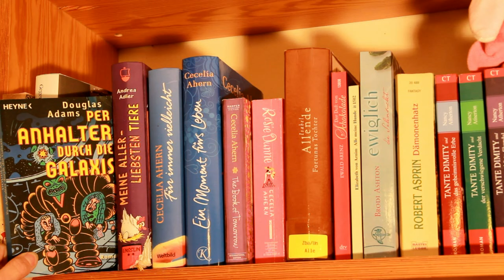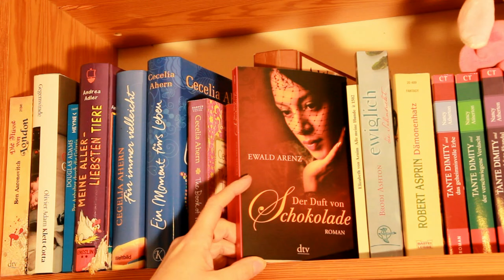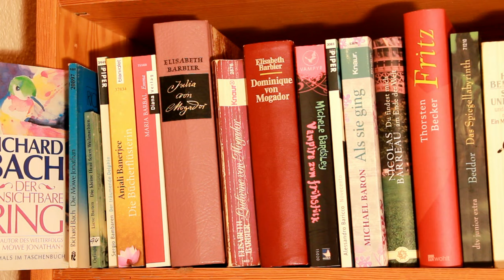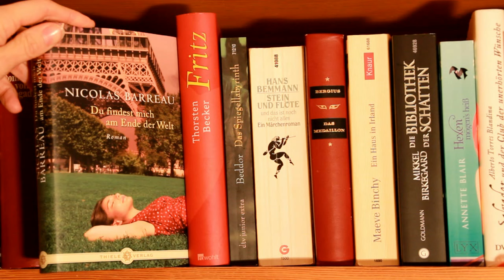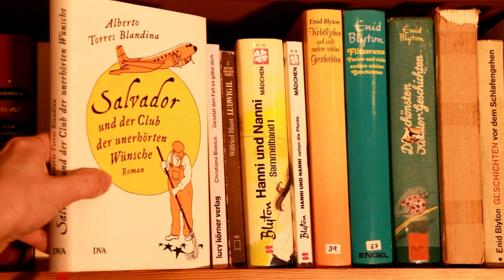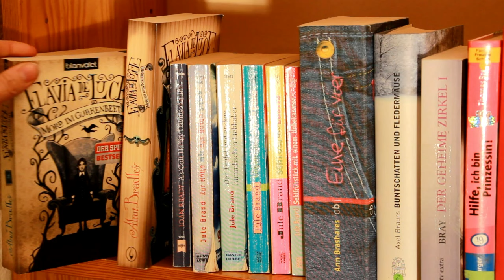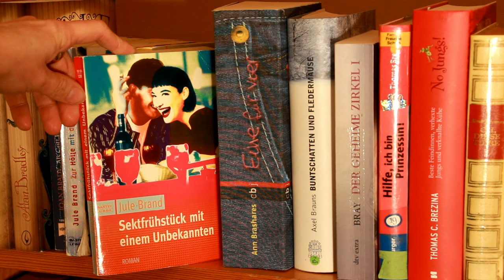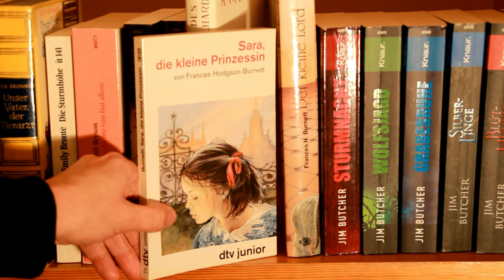Glimmerfee Regalvideo 01 ( Von Ben Aaronovitch - Jim Butcher )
Douglas Adams  - Per Anhalter durch die Galaxis

Andrea Adler -- Meine allerliebsten Tiere

Cecilia Ahern -- Für immer vielleicht

Cecilia Ahern -- The Book of Tomorrow

Cecilia Aherm -- Rosie Dunn

Isabell Allende -- Fortunas Tochter

Elisabeth von Arnim -- Alle meine Hunde

Robert Asprin -- Dämonenhatz

Steve Augarde -- Das kleine Volk

Jane Austen -- Stolz und Vorurteil & Verstand und Gefühl

Richard Bach -- Die Möwe Jonathan
                         - Der unsichtbare Ring

Lieve Baeten -- Die kleine Hexe feiert Weihnachten

Sergio  Bambaren -- Der träumende Delphin

Maria Barbal -- Emma

Elisabeth Barbier -- Julia von Mogador
                                - Ludivine von Mogador
                                - Dominique von Mogador

Michele Bardsley -- Vampire zum Frühstück

Alessandro Barrico -- Novocento

Michael Baron -- Als sie ging

Thorsten Becker -- Fritz

Frank Beddor -- Das Spiegellabyrinth

Hans Bemmann -- Stein und Flöte

C. C. Bergius -- Das Medaillon

Maeve Binchey -- Ein Haus in Irland

Annette Blair -- Hexen mögen's heiß

Alberto Torres Blandina -- Salvador und der Club der unerhörten Wünsche

Christiane Blasius -- Gesetzt den Fall es gäbe dich

Wilfried Blunt -- Ludwig  II

Enid Blyton -- Hanni und Nanni Sammelband 1
                     -  Hanni und Nanni retten die Pferde
                      - Kobölzchen und andere Geschichten
                       - Flitzerums Ferienund viele andere schöne Geschichten
                       - Die schönsten Kindergeschichten
-                      - Lauter Sachen zum Lesen und Lachen
                        - Geschichten vor dem Schlafengehen

Alain de Botton -- Romantische Bewegung
                             - Emma

T.C. Boyle -- Willkommen in Wellville

Joan Brady -- Als Gott Harley Davidson fuhr

Jule Brand -- Zur Hölle mit den guten Sitten
                    - Der Teufel und andere himmlische Liebhaber
                    - Schluss mit lustig
                    - Sektfrühstück mit einem Unbekannten

Axel Brauns -- Buntschatten und Fledermäuse

Libba Bray - Der geheime Zirkel I Gemmas Visionen

Thomas C. Brezina -- Hilfe, ich bin Prinzessin
                                  - No Jungs!  Sammelband 1

Heidi Bronner -- Oh, diese Tiere
                           - Unser Vater der Tierarzt

Emily Bronte -- Sturmhöhe

Bill Bryson -- Eine kurze Geschichte von fast allem

Michael Buckley -- Die Grimm Akten 1 & 2 **

Mark Buhl -- Das Paradies des August Engelhardt **

Frances H. Burnett -- Kleine Prinzessin Sara
                                   - Der kleine Lord

Jim Butcher -- Die dunklen Fälle des Harry Dresden (1-6)

Wir sind für Euch da:

Sinas Bücher veröffetlicht als Cassandra Winter Bücher